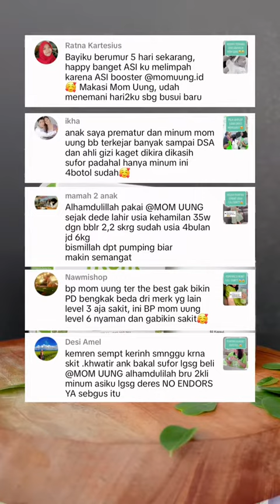Visi Mom Uung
Replying to @Wiwik visi mom uung adalah terus membantu para busui jadi misalpun ada konten seperti itu, biarin ajaa hehe Mom uung akan buktikan sendiri dengan prestasi🥰 Sahabat pejuang ASI Mom uung mana noh suaranya??😍